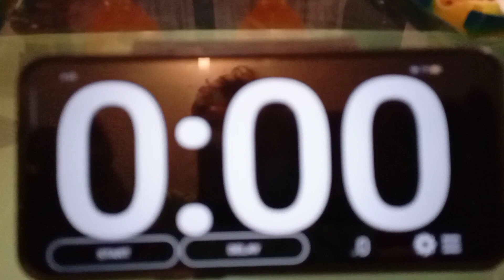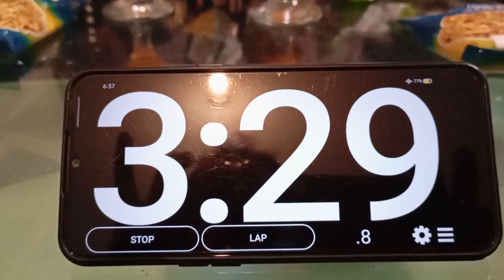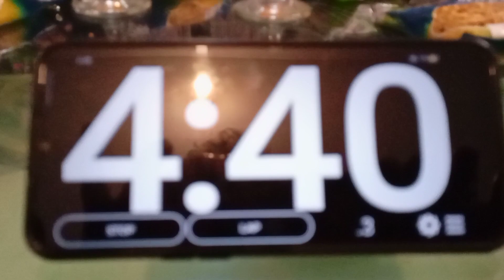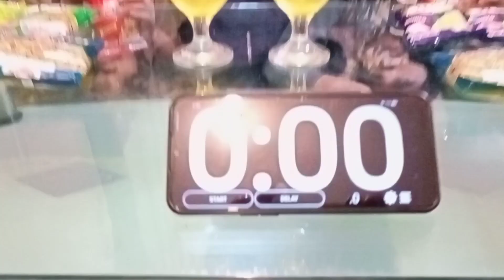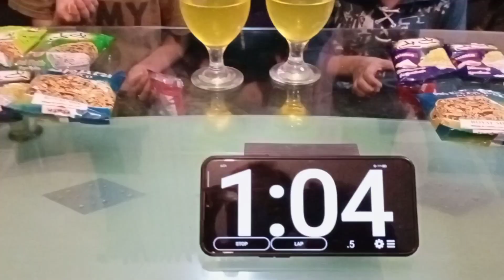Crazy Nimco Eating Challenge! | Snack challenge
mukbang
asmr
eating show
먹방
eating
mukbang asmr
asmr mukbang
asmr eating
korean mukbang
real sound
korean asmr
eating sounds
big bites
mukbang korean
koreanfood
asmr food
eating asmr
mukbang show
food
zach choi asmr
food challenge
eating challenge
Abroad and hungry
The traditional life
Home chef
Kun foods
Chef ashish
Dhaba cooking secrets
Lively cooking
Flavour of my kitchen
Your food lab
Sonia Khan remedies
Saima kitchen
Irfan tv
Kitchen with tehmish
Cooking with chef Ashok
Anyone can cook by Rabia Ansari
My kitchen secret
Cook with aqib
Afroz kitchen
Street food zaika
Mnos kitchen
Peshawar food secrets
Crazy for Indian food
Village cooking channel
Street food and travel India
MRJ digital
Indian food made easy
Anishaa ka kitchenvlog
daily vlogs
vlogs
Sunny ishqia vlogs
Saqib mubeen
Indian vlogger sonni
Irfan junejo
Pakistani vlogger in Dubai
Vlogger bird
Sourav Joshi vlogs
Suhail vlogger
Rohit soniya vlogs
Jeven dovey
Jhat glam couple
Desi village vlogs
Realhit
Odia vlogger in the USA
Natasha waqa vlogger
Daily Pakistan global
Desi gabru
Naush vlogs
Life with Umair
Shoaib Ibrahim official
Shagufta ejaz
Ali humza Baloch
Hayas world
Tasty Rabi food and vlog
Zareen omer Sharif
Dipika ki duniya
Harly jaggard
Jan Rambo
Kapil Sharma
Muneeb butt
Anishaa ka kitchen